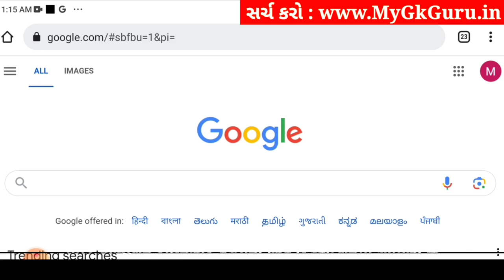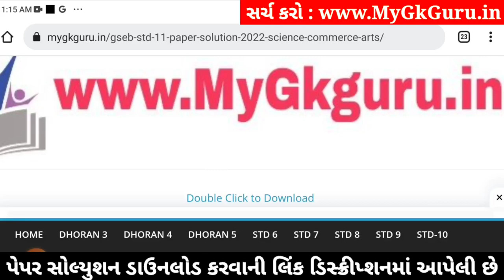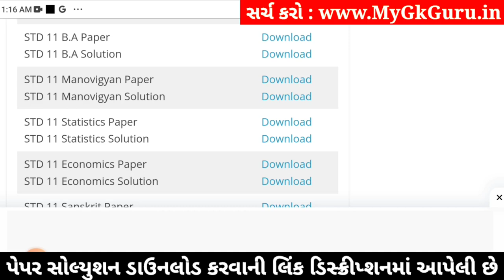std 11 ba ekam kasoti 2024 january, std 11 b.a ekam kasoti solution 2024, ekam kasoti std 11 ba 2024